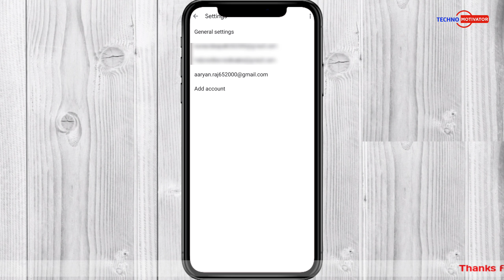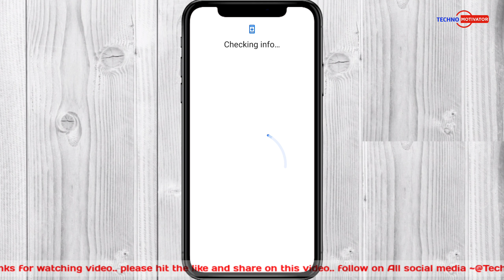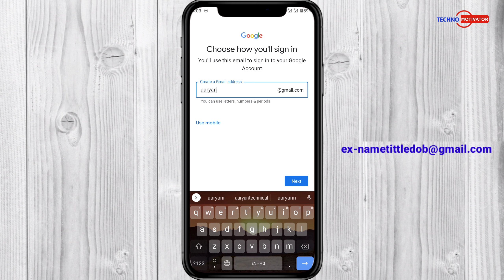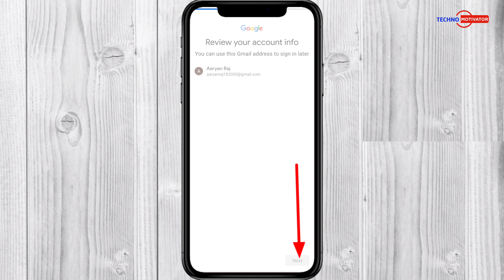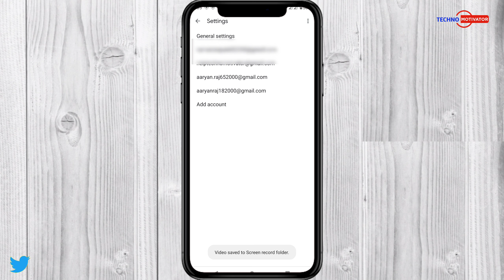How To Create Email Account In Mobile | How To Get Your Email Id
How to create gmail account without phone number verification 2023

Hii👋
                       TECHNO MOTIVATOR

ABOUT VIDEO🎥
Umid karta Hu Yah Video Applogo ko pasand aayegi

VIDEO QUERY
•How To Create Email Account In Mobile
•how to create gmail account without phone number 2023